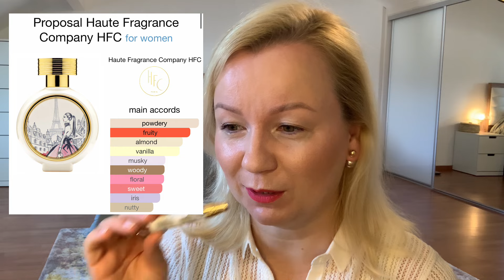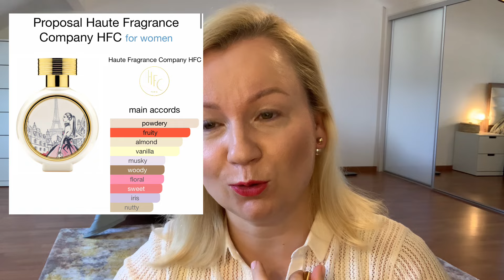☀️☀️☀️Summer Perfumes for women!☀️☀️☀️ My current perfume obsessions! Best fragrances for hot summer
Hello my dears! I am so happy to see you there again (if you are my following the channel), and welcome if you are new comer!
Today's video is about..☀️☀️☀️Summer Perfumes for women!☀️☀️☀️ My current perfume obsessions! Best fragrances for hot summersummerfragrances
I really appreciate you! We are 386 people now! Target is to get to 400!

PERFUMES MENTIONED :
Le Jour Se leve LV
Proposal HFC
Lust in Paradise  Ex Nihilo
Musk Therapy Initio
Mango Skin Vilhelm Perfumery